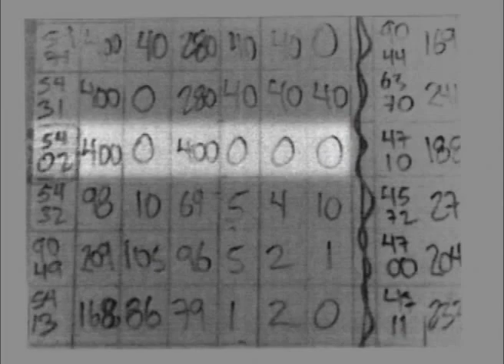Elección en 'combo' de 54 altos funcionarios del Estado: un cambio para no cambiar nada